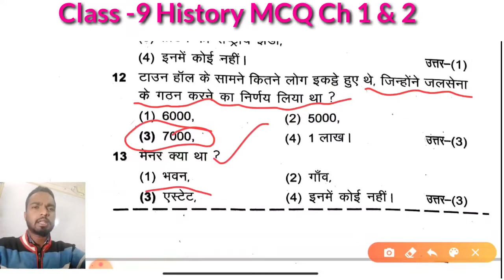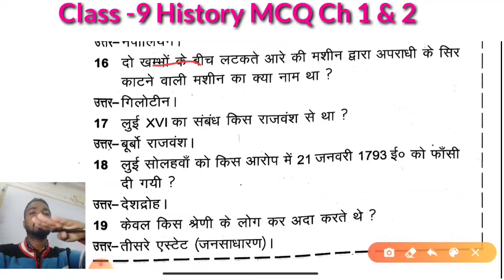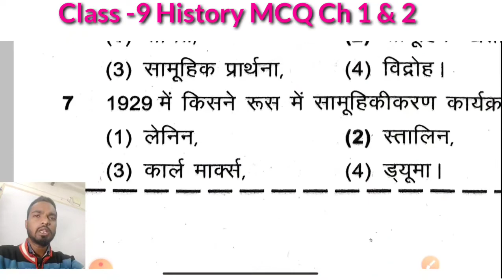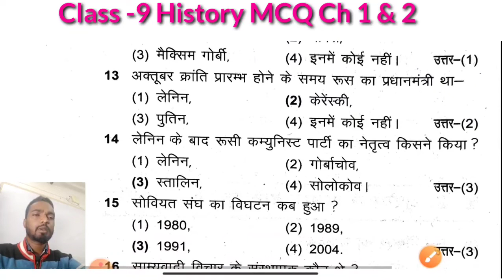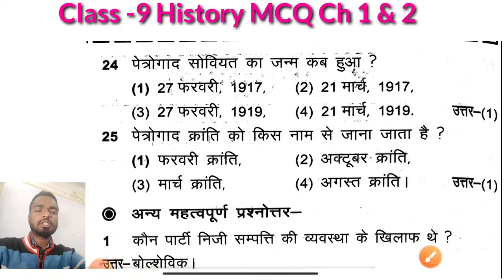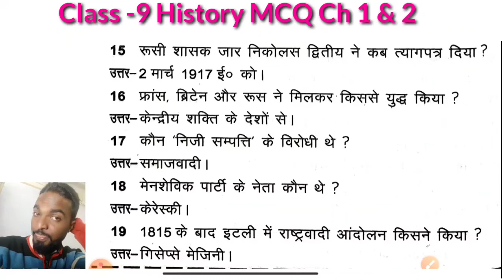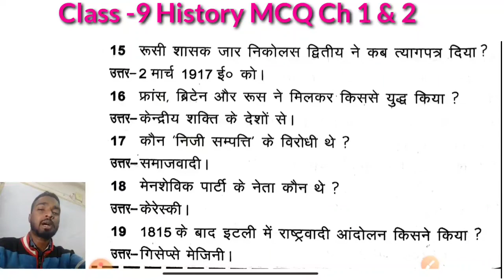Class 9 History MCQ All Chapters इतिहास mcq | फ्रांस की क्रांति | योरोप में समाजवाद का उदय